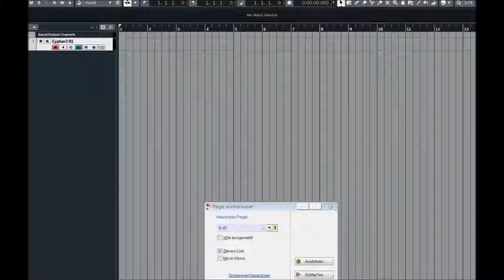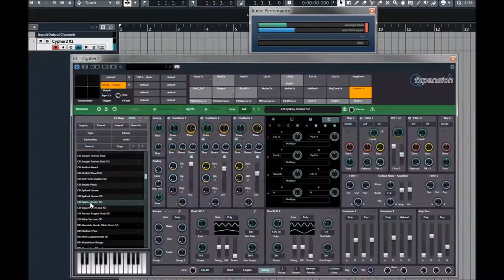FXpansion | Cypher 2 | Chord Presets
Cypher2 is designed for deep sonic exploration and expressive performances. It features a vast range of sound design tools and over 1300 sounds, including 500 MPE-optimised presets.

Experience an unparalleled level of expression through analogue-modelled oscillators, waveshaping and thru-zero FM. Our signature TransMod modulation system, now upgraded for Cypher2, ensures that every session with this premium synthesizer is a sound design adventure.

Analogue-modelled expressive synth. Diverse library of 1300 expertly crafted presets (800 2D, 500 5D). Optimised for both MIDI Polyphonic Expression (MPE) and traditional MIDI controllers.

3 analogue modelled oscillators, FM and audio-rate modulation.
Twin analogue modelled filters with 6 circuit models each. State-of-the-art 5D step sequencing & arpeggiator. 30 modulation-ready effect modules. TransMod: intuitive modulation for powerful sound manipulation. Scalable vector interface for retina/4K